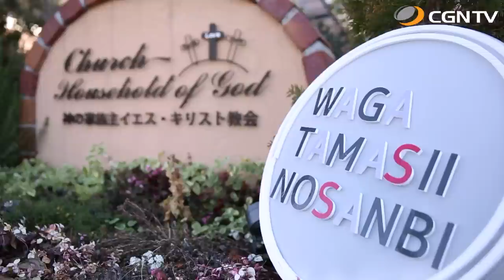柳瀬 洋｜我がたましいの賛美 SeasonⅡ#48(日本CGNTV)